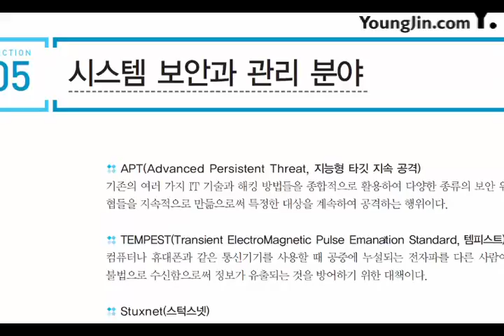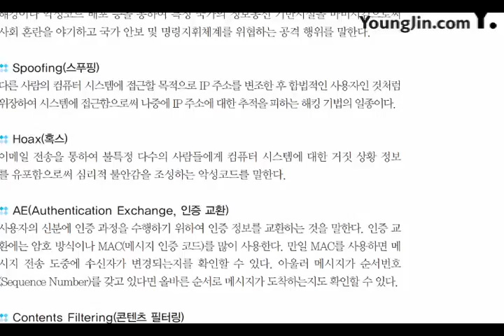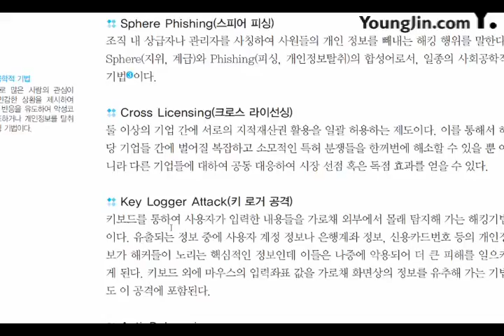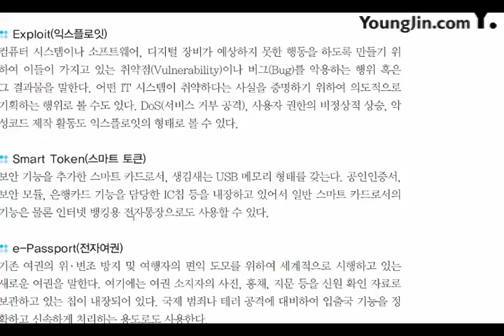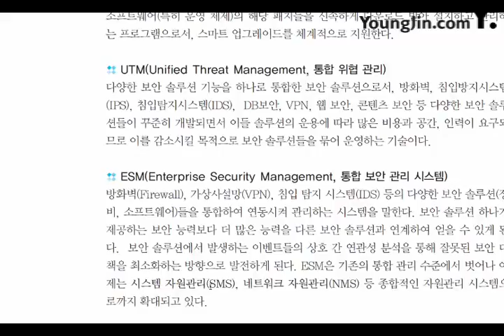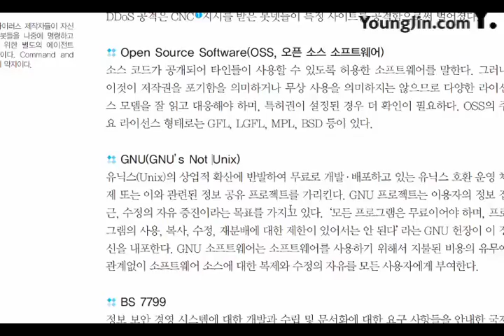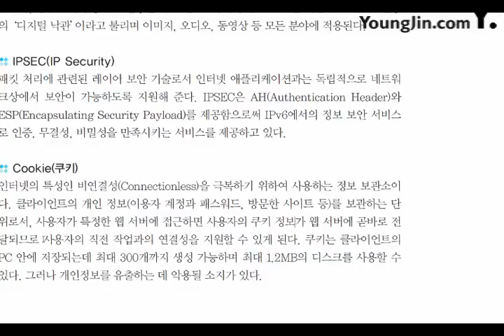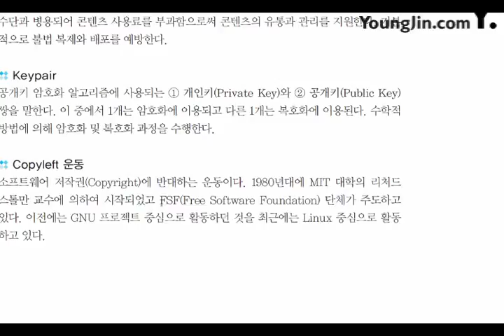2017 IT 신기술동향 및 시스템관리 시스템 보안과 관리 분야